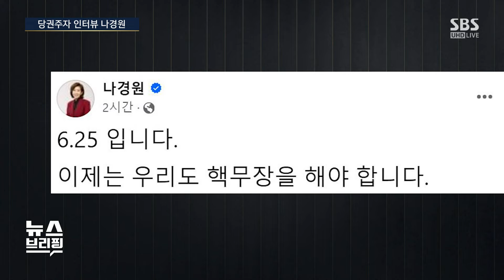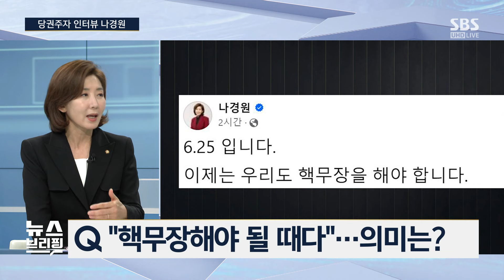나경원 국민의힘 당대표 후보 인터뷰…"나의 최대 강점은 이재명을 이겨본 사람" / SBS / 편상욱의 뉴스브리핑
■ 대담 : 나경원 국민의힘 국회의원